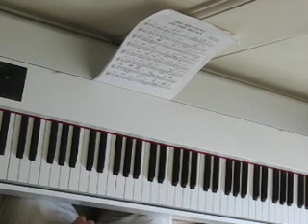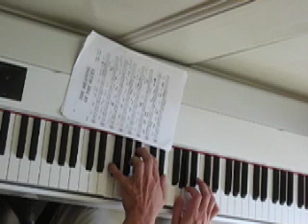The Meaning Of The Blues (Bobby Worth)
The Meaning Of The Blues by Bobby Worth played with Quantum Steinway.